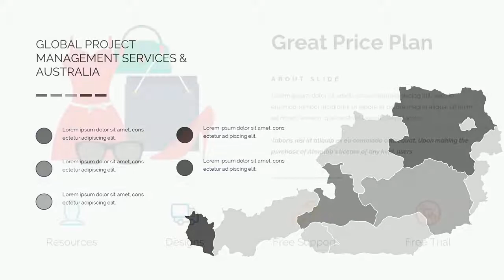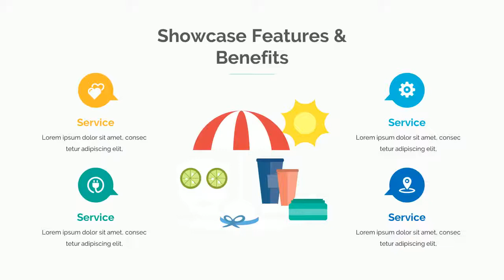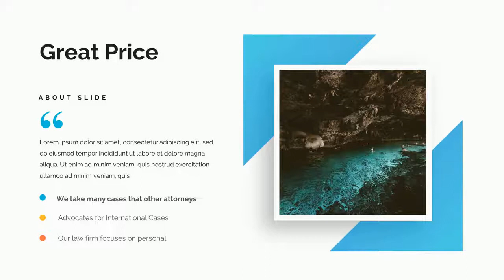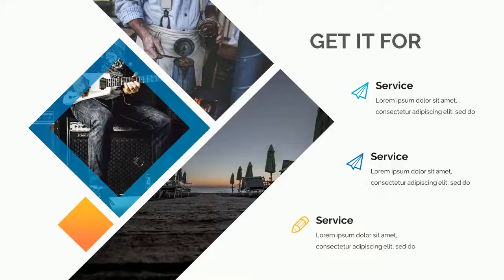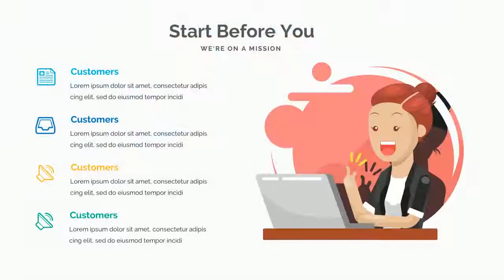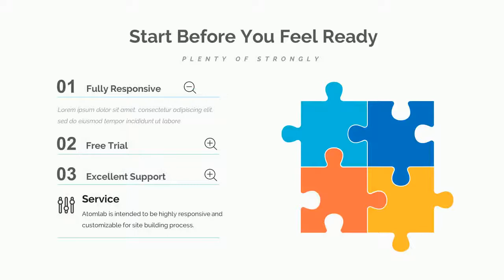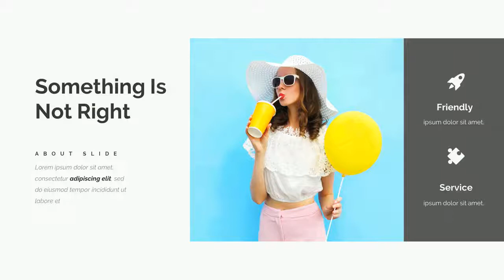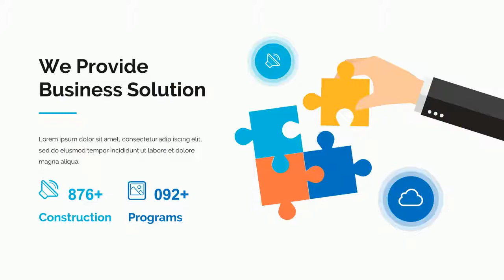Project Status 3 in 1 Powerpoint Bundle Template - Graphicriver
General Features
* 465+ well designed slides
* Creative
* Puzzle diagram infographics
* Maps World
Link font Raleway Family Font List Items
* Mongo Multipurpose Powerpoint Template https%3A%2F%2Fgraphicriver.net%2Fitem%2Fmongo-multipurpose-powerpoint-template%2F21785486?s_rank=22
* Helix Creative Powerpoint Template https%3A%2F%2Fgraphicriver.net%2Fitem%2Fhelix-creative-powerpoint-template%2F21640839?s_rank=41
* Azubiz Creative Powerpoint Template https%3A%2F%2Fgraphicriver.net%2Fitem%2Fazubiz-creative-powerpoint-template%2F21689885?s_rank=35